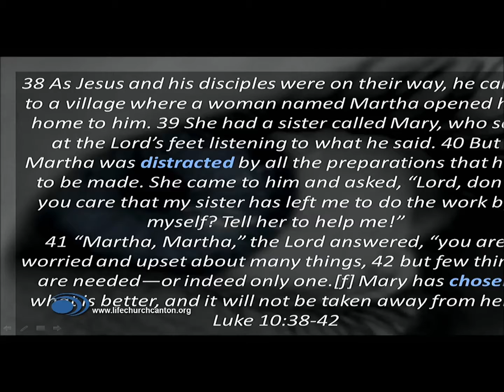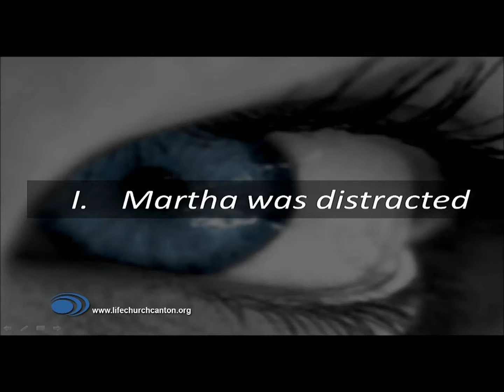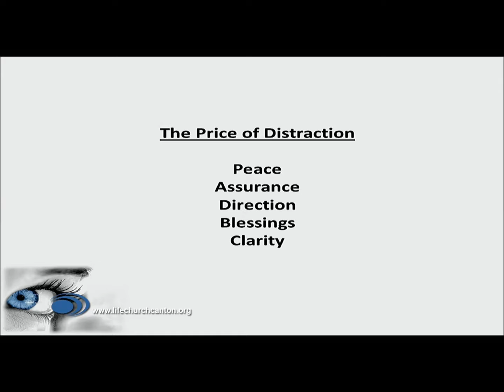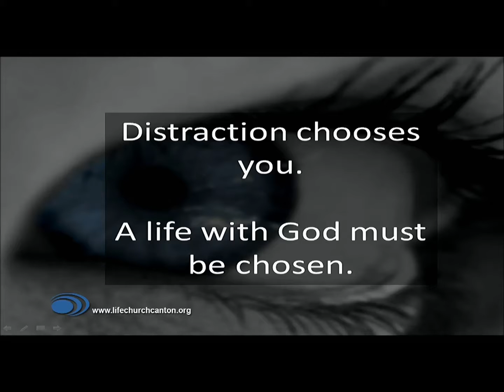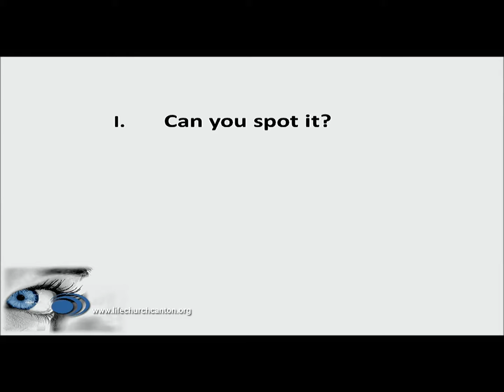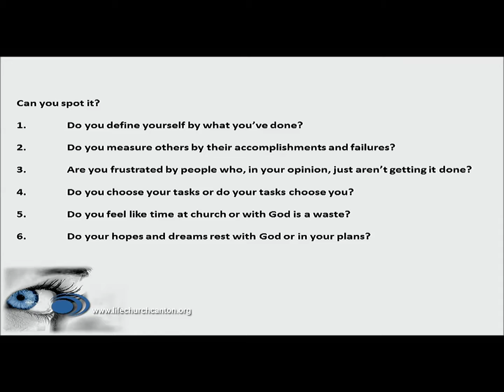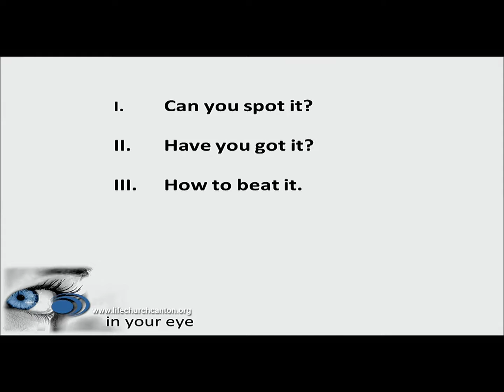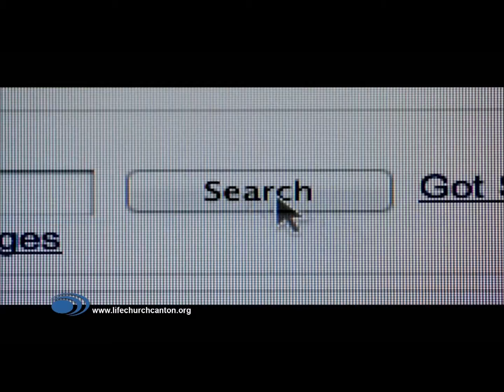621 - In Your Eye - God of Achievement - Dan Pratt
Watch Dan Pratt's In Your Eye - God of Achievement from 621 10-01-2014